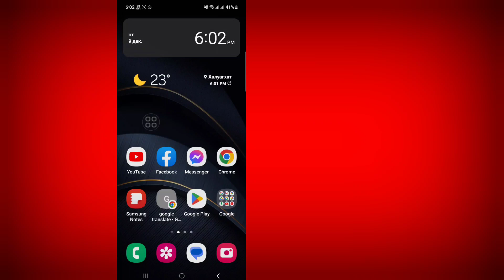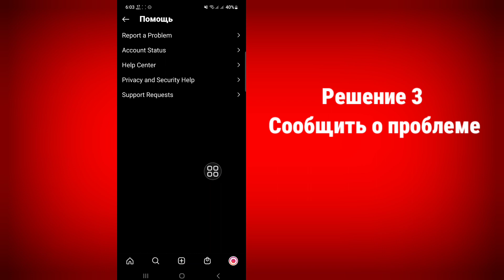Исправить заметки в Instagram, которые не отображаются | Как получить функцию заметок в Instagram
Здесь, в этом видео, вы узнаете [КАК ИСПРАВИТЬ, что функция заметок в Instagram не отображается].  Посмотрите это полное видео и следуйте всем моим шагам, не пропуская.  Это супер простой и легкий метод.